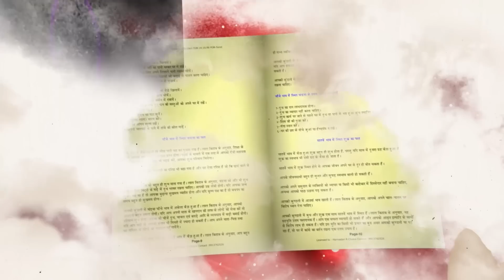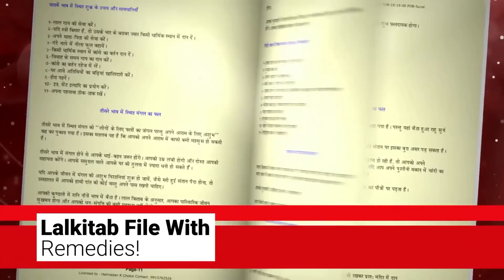19 - 07 - 2023 દૈનિક રાશિફળ / Daily Horoscope